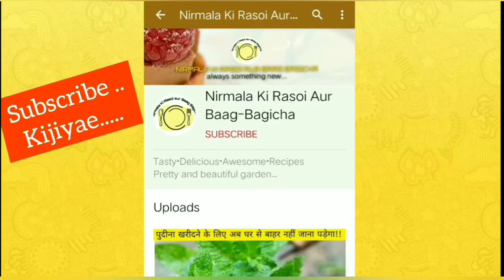Rooh afza bananae ki recipe/ गुलाब का शरबत/ गुलाब का शरबत कैसे बनाएं|| Ruh afza शरबत बनाने की रेसिपी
Rooh afza bananae ki recipe/ गुलाब  और गुलाब का शर्बत (gulab sharbat drink) बनाने
indian gulab ka sharbat
# gulab sharbat recipe
# rooh afza sharbat recipe
# rose sharbat
# rose sharbat recipe,
# sharbat kaise banta hai
# sharbat banane ki vidhi
# how to make rose sharbat
# rose syrup drink
# गुलाब शरबत
# sharbat banane ka tarika
# sharbat kaise banaye,
drink recipes

Nirmala ki Rasoi Me Aaj Ban Raha Hain Fresh Gulab Ka Sharbat, Rose Sharbat, How to make Thick Sharbat at home, Healthy juice Banane ki asaan recipe. Rose Sharbat, Fruit Sharbat, Phool Ka Sharbat, Gola Recipe, Chuski Recipe, Bel Sharbat, Ghar Par Bajar jaise Sharbat Banane Ka Easy Tarika. Homemadथe Mocktails Recipe, Weight Loss Drinks, Diet Drinks, Summer Special Sharbat, Summer Drinks, How to make Sharbat, Fruit juice, Healthy Drinks By Masala Kitchen, Kids Recipe jaroor banaye. Healthy Homemade Drinks, Paan Ka Sharbat, Ganne Ka Ras, Fruit Juice jab banayenge to market se lana hi bhool jayenge. Aur bhi healthy & Refreshing Drinks ke liye masaka Kitchen se jude rahiye aur recipe share karna na bhoolein.

A TASTY  AND DILiGHTFUL RECIPE FOR YOU !!
YOU MUST TRY THIS RECIPE! 😋😋😋

👉# खरबूजा के बीज छीलने की विधि

👉,# कच्ची हल्दी का मावा पाक

👉# वजन कम करने वाला ब्लू टी की विधि

👉# गुलकंद बनाने की विधि